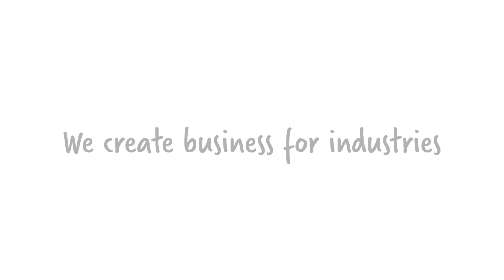Solutions for the future - Rote Couch mit Infoteam auf der SPS 2023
Rote Couch Interview mit Dr.-Ing. Olaf Schrödel, Business Development, infoteam Software AG